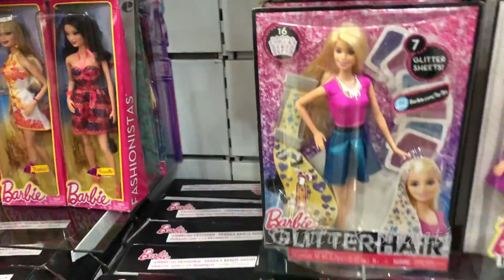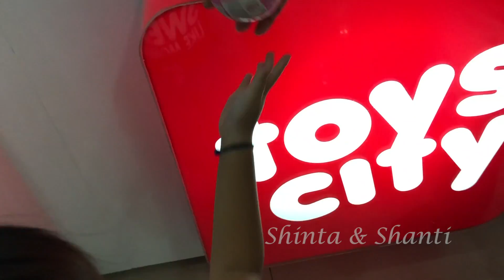Balita Hunting Toys Bingung Pilih Mainan Anak Apa? LOL apa Tayo ?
hai kali ini shanti berburu mainan, bingung mau pilih mainan apa muter muter aja di toko mainan, hunting toys kali ini harus sabar soalnya shanti sedang cerewet hehehehe. mainan yang paling suka yaitu lol dan tayo.